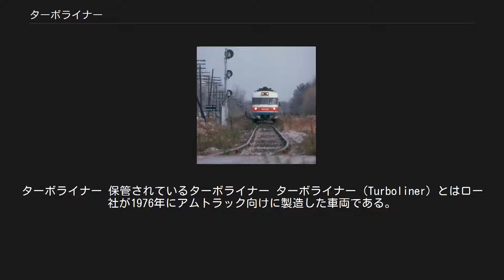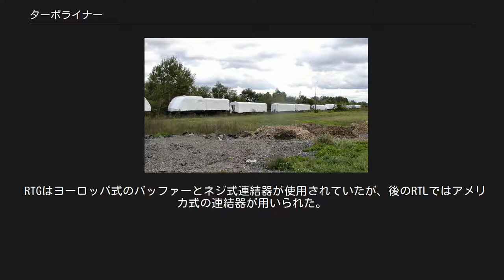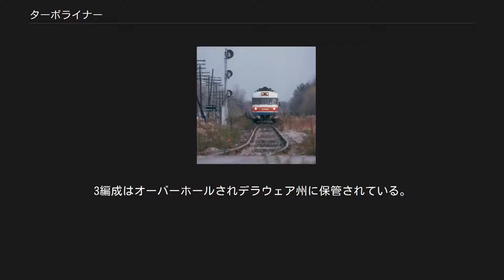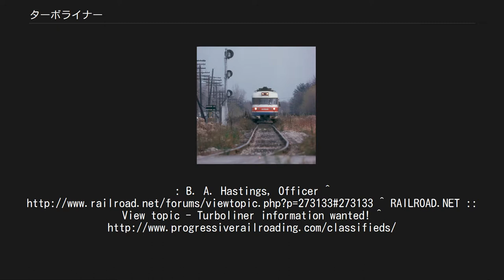ターボライナー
ターボライナー 保管されているターボライナー ターボライナー（Turboliner）とはロー社が1976年にアムトラック向けに製造した車両である。
車両はディーゼルとガスタービンを備えており、ニューヨークのペンシルベニア駅（ペン・ステーション）とグランド・セントラル駅につながるトンネル区間においては第3軌条から集電した。
 ターボライナー ロー社のターボライナーはチュルボメカ製のガスタービンエンジンを搭載したフランスのANF社のガスタービンRTG車両(ターボライナー)を基にしている。
RTGはTGV車両の試作車であるTGV 001の先駆けである。
 燃料価格の高騰によりロー社とANFは合衆国内での運行を中止した。
いくつかのガスタービン車両はフランスの非電化区間で2005年まで運行されたが、TGVの新線開通により終了した。
 RTGとはロー社のRTL列車を原型とした列車である。
シカゴで1970年代から1980年代初頭まで使用された。
1973年末、RTGはシカゴに到着した。
サクラメント通り37番地のアムトラックのブライトン公園ターボ工場で組み立てが始まった。
フォード自動車のクレジット会社によるアムトラックへのリースで6編成のRTGがアムトラックに導入された。
残りの4編成は内装が良くなり自動式ドアが装備された。
最初の2編成は標準的なものだった。
総計6編成が製造された。
動力車は編成の両端に設けられた。
番号は58～69が割り当てられた。
どの編成も2両の動力車、2両の客車とバー/グリル車で構成されていた。
編成はシカゴからセントルイス、 ポートヒューロン、 デトロイト、 ミルウォーキー、トレド まで運行され、優雅なひと時を送ることが出来た。
 70年代におけるエネルギー危機により燃料消費を抑えるために、高出力且つ低燃費の主機関が搭載される等の改造が施された。
その結果、燃料消費を抑える為に編成あたりわずか2基中1基のエンジンで運行される事になった。
より小型のタービンエンジン アスタゾウ（Astazou）で駆動される発電機が先頭車と最後尾の車両に搭載され客車に380V/50Hzの電力を供給した。
これは後期のRTLではアムフリート車と同じくアメリカ標準の480V/60Hzが供給され、対照をなした。
 RTGはヨーロッパ式のバッファーとネジ式連結器が使用されていたが、後のRTLではアメリカ式の連結器が用いられた。
 ブライトン公園の工場は 1981年に閉鎖され、装置は保管のためインディアナ州のビーチグローブへ移転された。
 2008年4月、アムトラックはロー・ターボライナーの編成の売却を公示した。
 "ロー・ターボライナー売却” アムトラックは入手し得る7編成のターボライナー(直接駆動式ガスタービン)と予備部品を売却中である。
どの編成も両端に動力車があり、中間の3両が客車でその中の1両は食堂車である。
3編成はオーバーホールされデラウェア州に保管されている。
4編成はオーバーホール中でニューヨークに保管されている。
譲渡先を受付中である。
: B. A. Hastings, Officer ^ ^ RAILROAD.NET :: View topic - Turboliner information wanted!